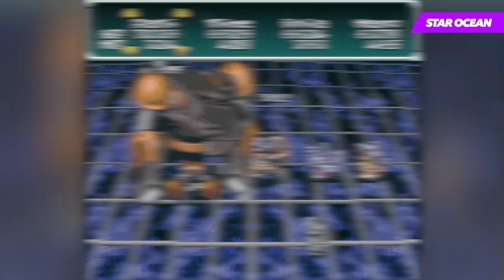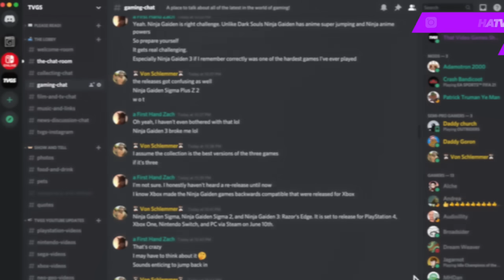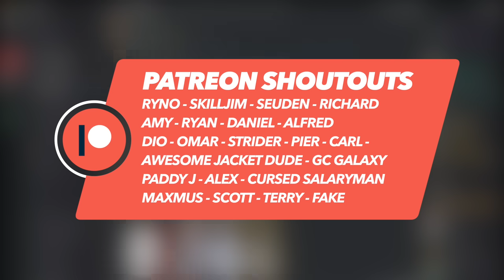Graphically Impressive SNES Games #4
Even though the SNES is just over three decades old now, some games that released for the console are still graphically impressive to this day! Join TVGS as I take a look at some gameplay of the best looking, visually and graphically impressive Super Nintendo games the console ever received! Let me know your choice of games with the best graphics down below.

• ⬇ More Episodes ⬇ •